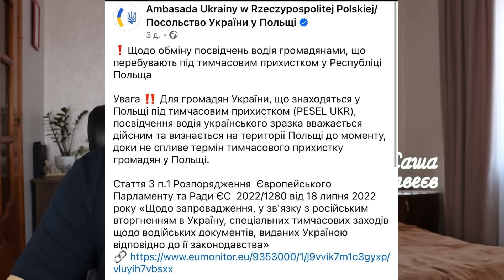Одна з Країн ЄС Допоможе біженцям з України повернутися додому |Сейм Польщі підтримав уставу